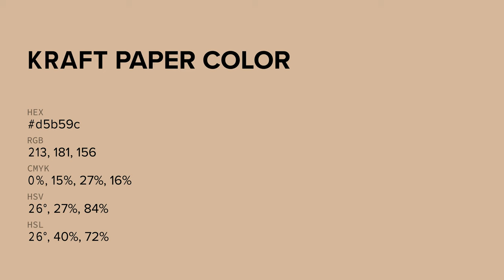Kraft Paper color d5b59c hex color - Brown color - Cool color d5b59c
What color is Kraft Paper ? d5b59c hex color - Brown color - Cool color d5b59c

Hex d5b59c Color Code is also known as Kraft Paper color.

Hex d5b59c Color code in RGB color code model is created after adding 83.53% red color, 70.98% green color and 61.18% blue color.
Hex d5b59c Color code in CMYK color (process color) code model is generated after subtraction of 0% cyan, 15% magenta, 26% yellow and 16% black.